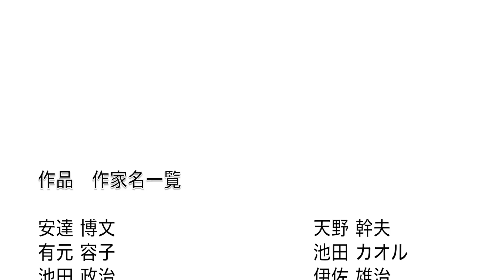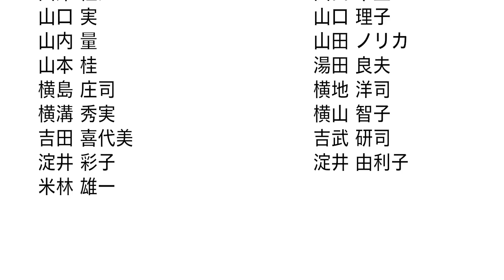みゆき画廊 50周年記念展 The 50th anniversary exhibition of Miyuki Gallery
みゆき画廊 50周年記念展
The 50th anniversary exhibition of Miyuki Gallery
January 12 (tue) - 23 (sat) , 2016 (closed on sunday)
11:00 am - 7:00 pm (last day - 5:30 pm)

みゆき画廊　MIYUKI GALLERY
6-4-4-2F Ginza,Chuo-ku,Tokyo